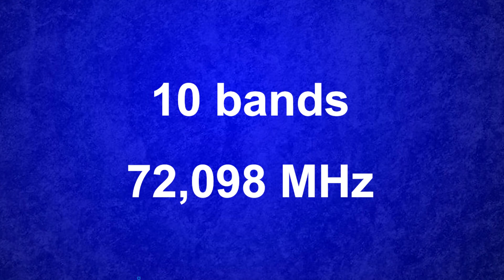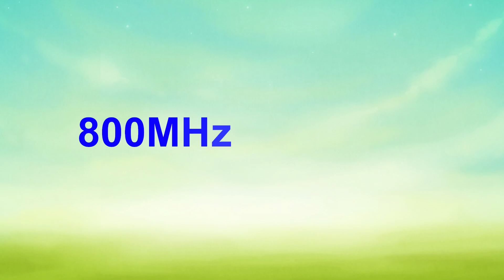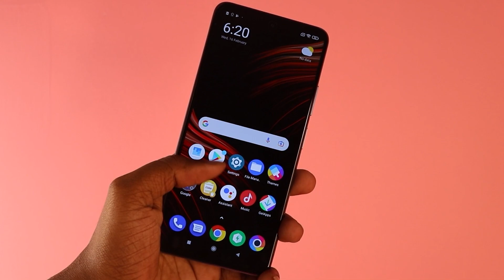5G எப்போ வரும்?🤔5g Spectrum Auction, Bands, Price, Launch Date Explained 🔥🔥🔥Tech Buddies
5G எப்போ வரும்?🤔5g Spectrum Auction, Bands, Price, Launch Date Explained 🔥🔥🔥Tech Buddies